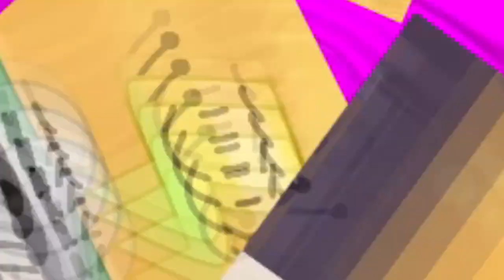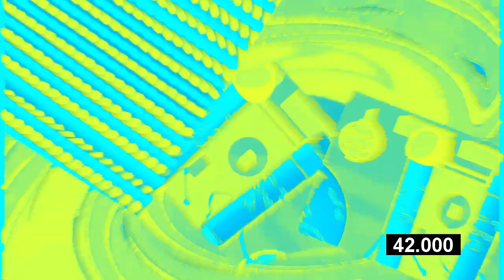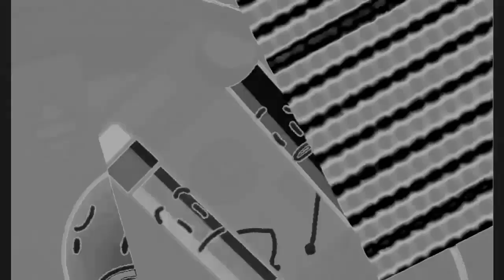Veg Replace Tennis BFB 1 but loser never shows up Rounds V2